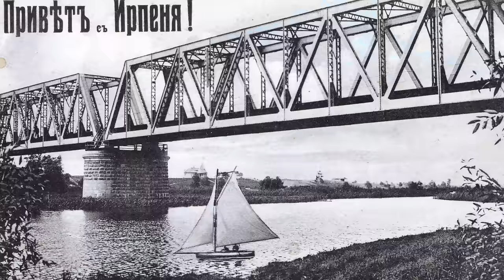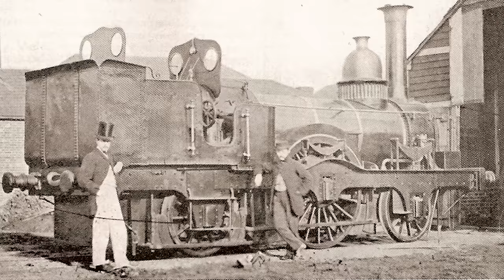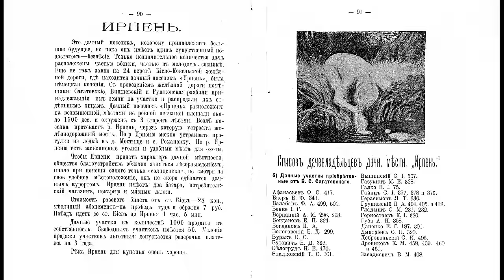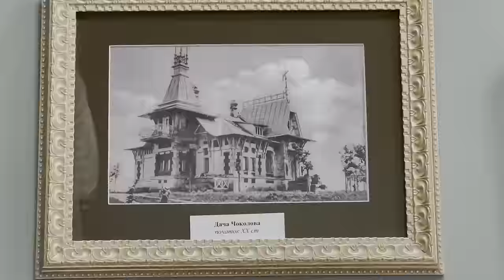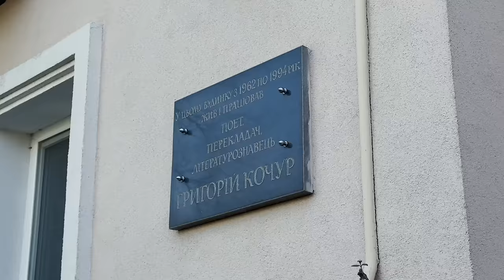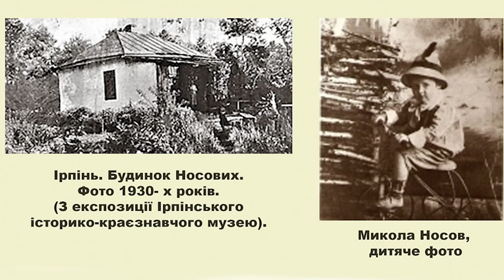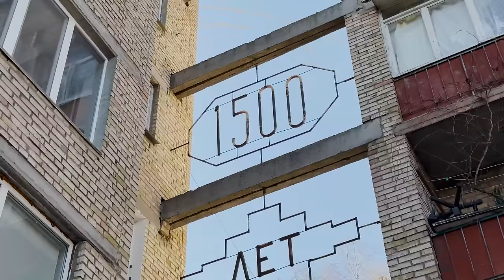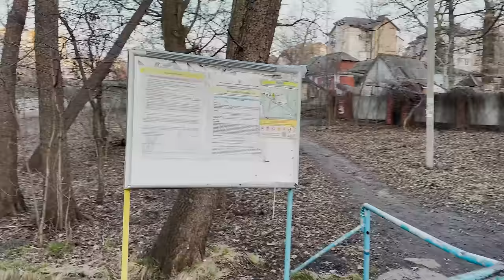Ірпінь: Затишне передмістя посеред лісу. Історія та Таємниці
Ірпінь - затишне місто на околиці Києва. Воно розташоване на березі однойменної річки -  тисячолітнього природного форпосту нашої столиці.
Ще сто років тому Ірпінь був невеличким дачним поселенням, приміською оазою, де полюбляли відпочивати знані кияни.
В 2022 році про нього узнав увесь світ. Разом з Бучею, Гостомелем, Бородянкою він відвів від Києва всю звірину лють, яку принесли з собою окупанти.
В цьому відео ми розкажемо історію міста Ірпінь, славних людей, що мешкали тут, а також покажемо вціліли до нашого часу памʼятки архітектури.

Таймкоди:
00:00 - Ірпінь
03:09 - річка Ірпінь
08:24 - заснування міста
12:13 - Дачі
15:26 - Письменники
23:47 - Музеї
26:50 - Незнайко
29:39 - Війна 2022
31:58 - Сучасний Ірпінь

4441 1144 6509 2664 - монобанк
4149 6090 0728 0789 - приват